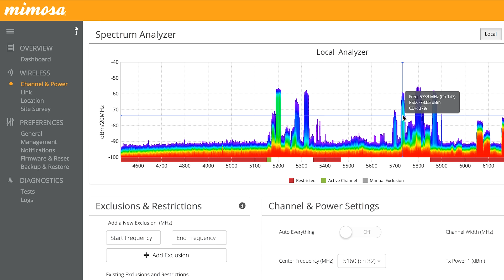Mimosa Networks: B24 Gigabit Point-to-Point Radio (24 GHz) Overview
Breaking through the barriers of price, size, and power requirements, the B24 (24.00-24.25 GHz) delivers up to 1.5 Gbps aggregate speed with latency under 1 ms. Designed from the ground-up using high volume components, the B24 achieves incredible performance at a disruptive price that fits the economics of broadband providers and enterprises in suburban and urban markets.

Mimosa Networks is the global technology leader in wireless broadband solutions, creating new competition in the industry to close the connectivity gap. Mimosa access, backhaul, and client solutions enable service providers to connect dense urban and hard-to-reach rural homes at a fraction of the cost of fiber. Mimosa’s technology allows unprecedented levels of efficiency, enabling scarce spectrum to be concurrently shared across an entire network. Founded in 2012, Mimosa is VC-funded and deployed in over 155 countries worldwide.